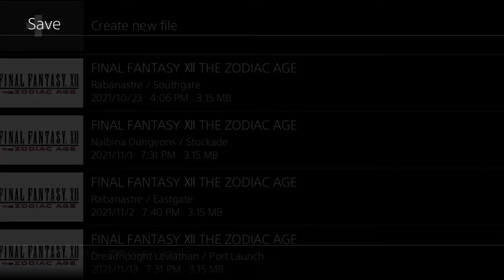Final Fantasy XII The Zodiac Age [Playthrough] | Part 68 | This Puzzle is Dumb pt. 1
Final Fantasy XII The Zodiac Age is a JRPG game developed by Square Enix. All the characters, music, and stories belong to them.

Final Fantasy

Kingdom Hearts